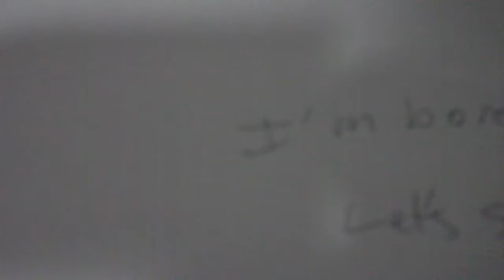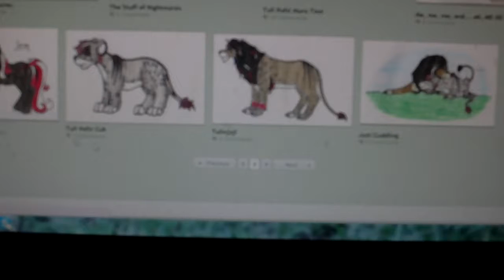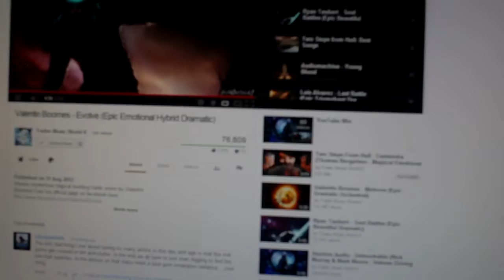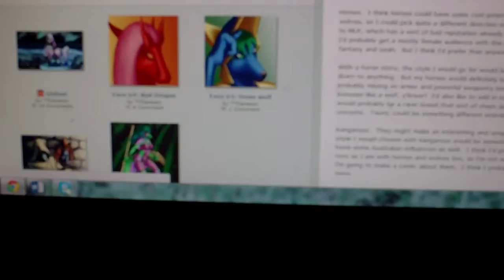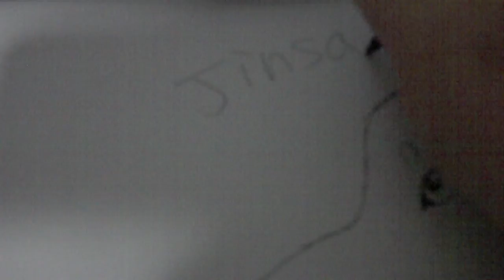Sketches for friends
Should I record more?

Characters:
1.) Jennifer, owned by Jennidash on deviantart.
2.) Jinsa, owned by Tharesan on deviantart.

Songs:
Valentin Boomes- Evolve
Audiomachine- Motoneuron